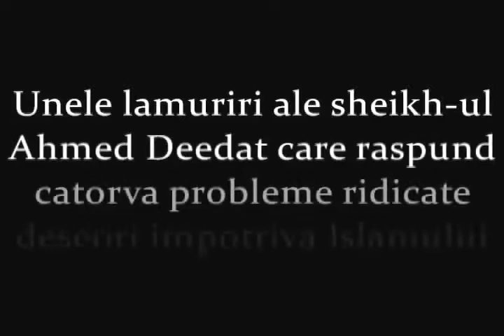Exista pacatul originar Ahmed Deedat